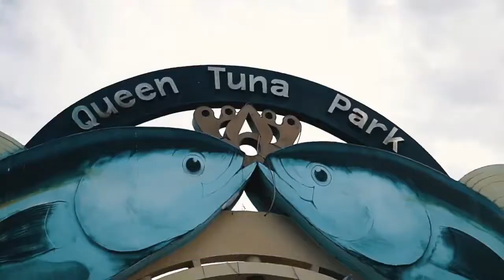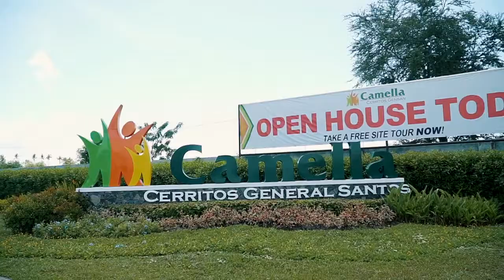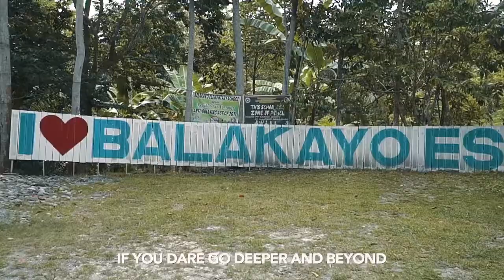Camella General Santos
For Announcement Purposes.